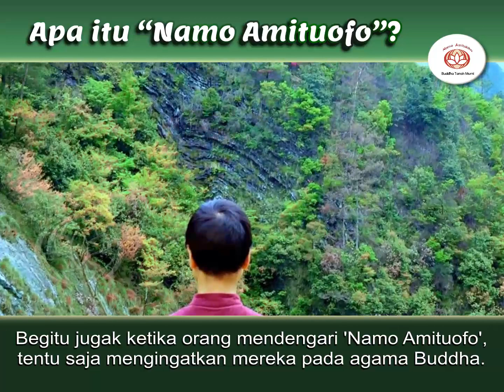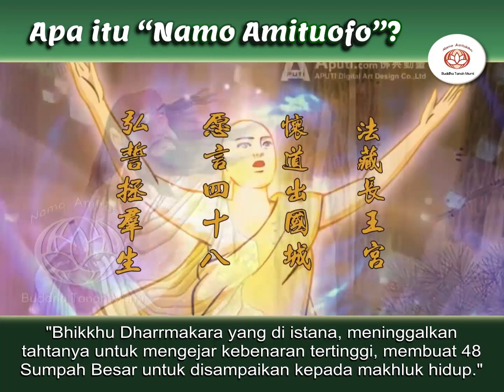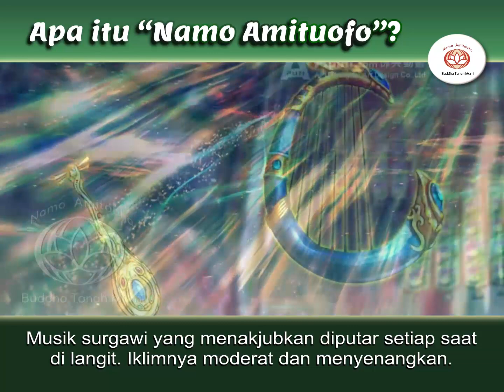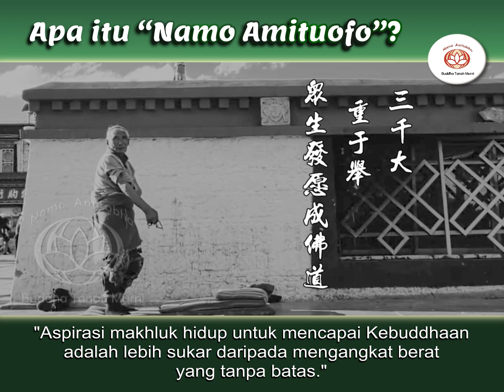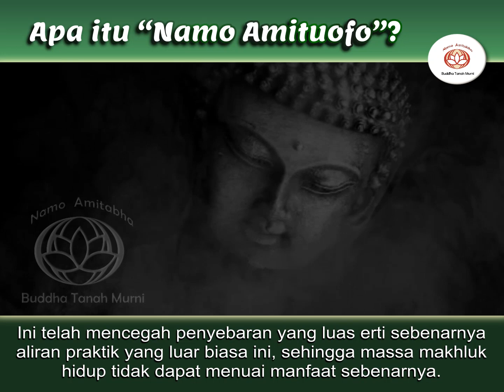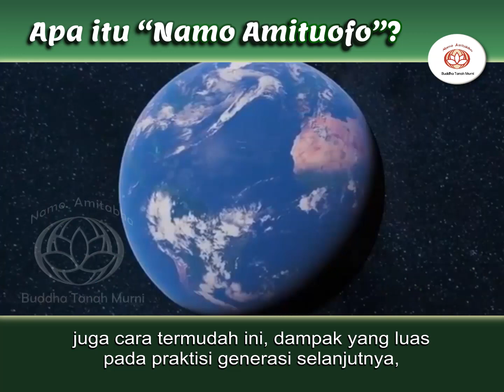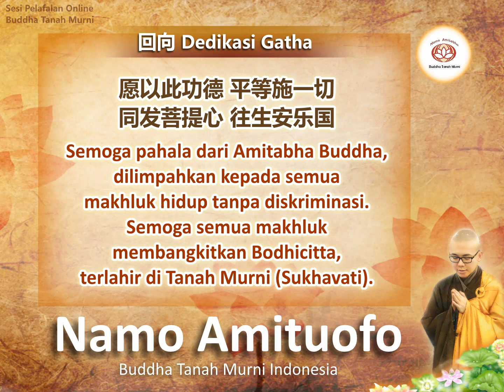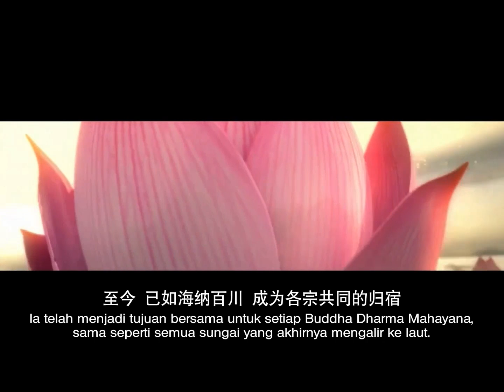[Indonesia] Apa itu 'Namo Amituofo' ?